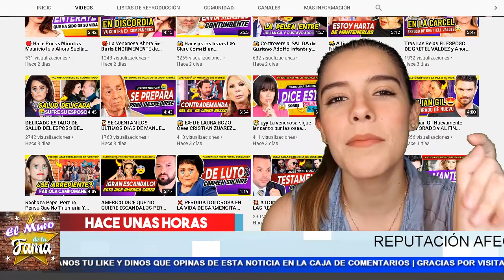😵 Descubren 𝗔𝗰𝘁𝗿𝗶𝗰𝗲𝘀 𝗠𝗲𝘅𝗶𝗰𝗮𝗻𝗮𝘀 𝗠𝗮𝗻𝗰𝗵𝗮𝗱𝗮𝘀 Por 𝗘𝘀𝗽𝗼𝘀𝗼𝘀 𝗗𝗘𝗟𝗜𝗖𝗨𝗘𝗡𝗧𝗘𝗦 En el Muro de La Fama(Ventanenado)